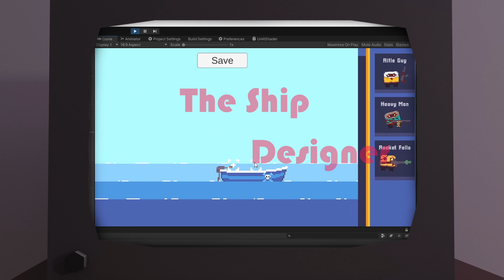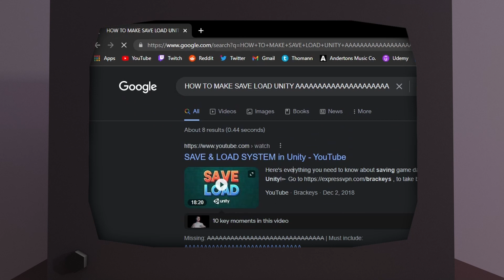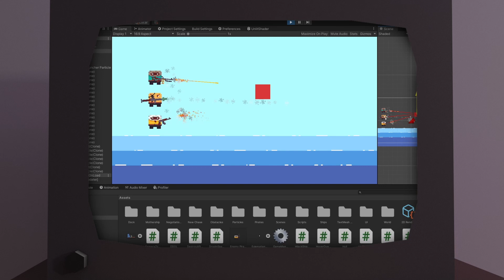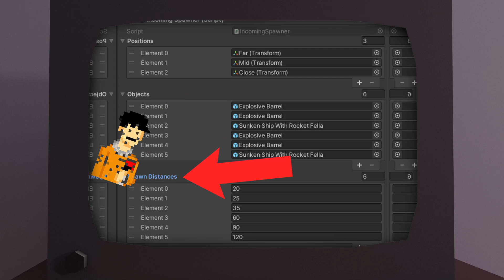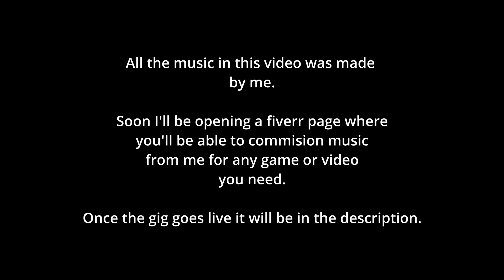a game developers biggest fear... | Pirate Inc. devlog 3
follow me into insanity as I change the idea of the core part of my game for the millionth time...

All the music in this video was made by me! A fiverr gig where you'll be able to commission music from me will be up soon.

hello, my name is matt and im writing this default description because i read that it helps with the algorithm. now ill tell you about me. i make video games, only the best of course, they are amazing. i work on everything, from the art and game design to the music, thats why it takes me so damn much to make a video.